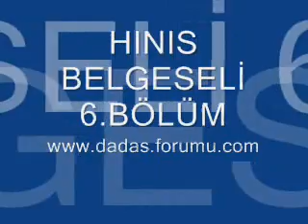HINIS BELGESELİ-6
"ERZURUMLULUK: HAYSİYETLİLİKTİR, ERDEMLİLİKTİR. CESARETTİR, MERTLİKTİR; SAMİMİYETTİR, SADAKATTİR, VEFADIR; MÜKEMMEL "ERZURUMLULUK: HAYSİYETLİLİKTİR, ERDEMLİLİKTİR. CESARETTİR, MERTLİKTİR; SAMİMİYETTİR, SADAKATTİR, VEFADIR; MÜKEMMEL "ERZURUMLULUK: HAYSİYETLİLİKTİR, ERDEMLİLİKTİR. CESARETTİR, MERTLİKTİR; SAMİMİYETTİR, SADAKATTİR, VEFADIR; MÜKEMMEL "ERZURUMLULUK: HAYSİYETLİLİKTİR, ERDEMLİLİKTİR. CESARETTİR, MERTLİKTİR; SAMİMİYETTİR, SADAKATTİR, VEFADIR; MÜKEMMEL AHLAKTIR; TÜKENMEZ BİR SEVGİ VE KARSIZ BİR SAYGIDIR. ERZURUM'LU OLAY VE FİKİRLERI ARAŞTIRIR; İNSANLARIN AYIPLARINI ASLA ARAŞTIRMAZ. ERZURUM'LU SÖYLENENE BAKAR, SATIR ARALARININ PEŞİNDE OLMAZ. MERTTİR AMA PATAVATSIZ DEĞİLDİR. CÖMERTTİR AMA MÜSRİF DEĞİLDİR. YÜREKLİDİR AMA SALDIRGAN DEĞİLDİR.SAMİMİDİR AMA AHMAK VE APTAL DEĞİLDİR. İNANÇLIDIR AMA YOBAZ DEĞİLDİR. HASILI ERZURUMLULUK, HAZRETİ KUR'ANI'N EŞREFİ MAHLUKAT OLARAK TARİF ETTİĞİ İNSAN OLMAYI ALMAKTIR."